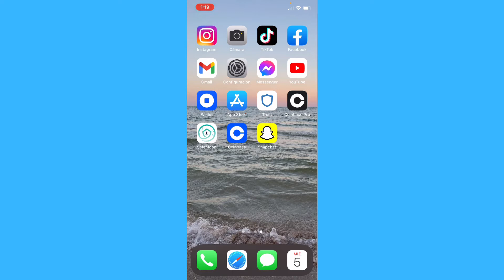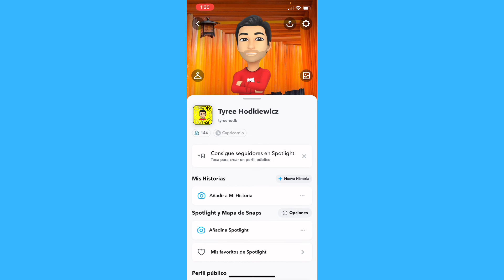Cómo Eliminar a Varias Personas en Snapchat